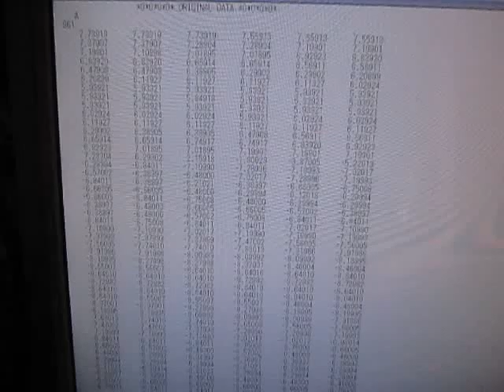超音波のダイナミック特性を解析・評価する技術 ultrasonic-labo